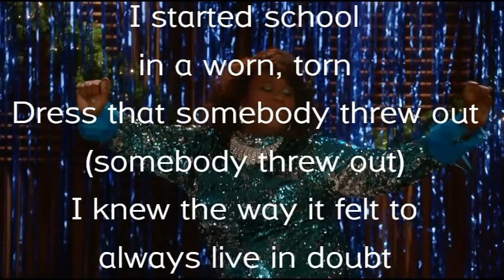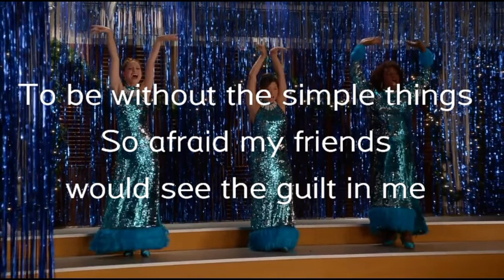Glee - Love Child (lyrics) HD